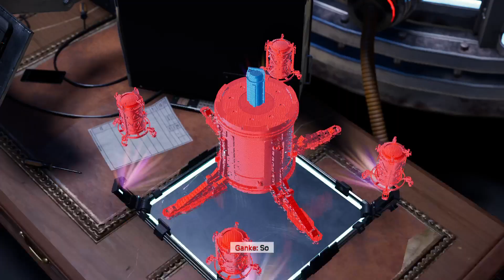Marvel's Spider-Man: Miles Morales StoryMode Walk-through Part 10 @IamPBJ